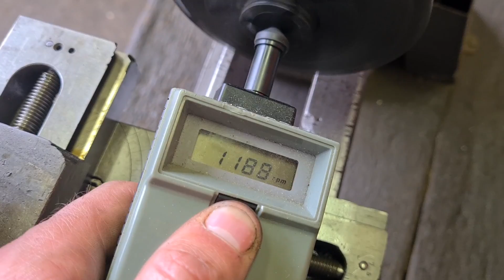[ Vorstellung ] Eine schöne kleine Drehbank von Wolf und Jahn mit originalem Unterschrank